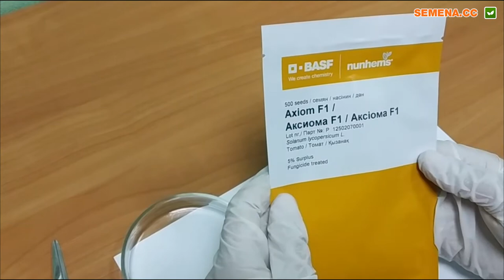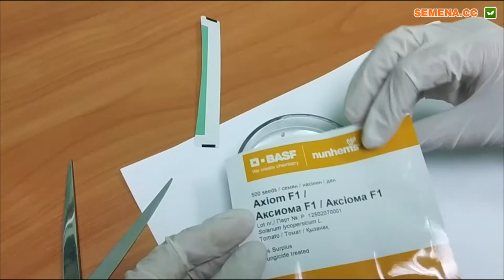Аксіома F1 томат (Nunhems) Антифейк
А також за телефонами:
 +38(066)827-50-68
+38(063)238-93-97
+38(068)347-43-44